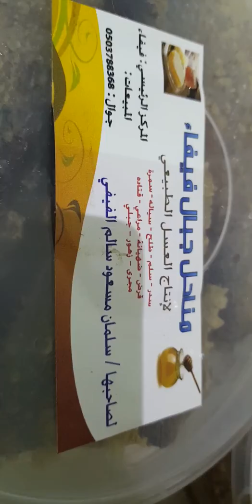عن اجمل شي في مهرجان العسل بالعيدابي يتحدث النحال سلمان مسعود الفيفي